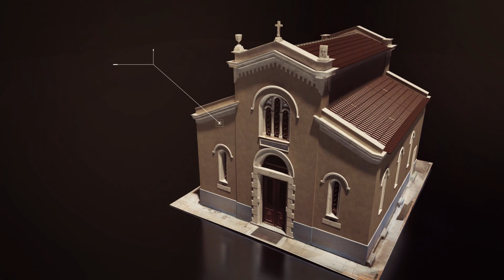I.N. Αγίου Ανδρέα (3D Video)